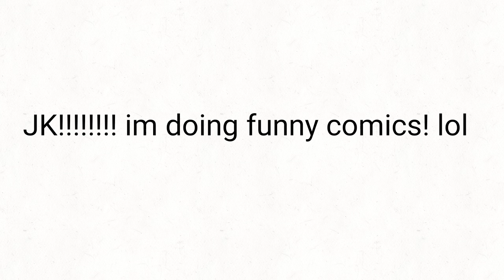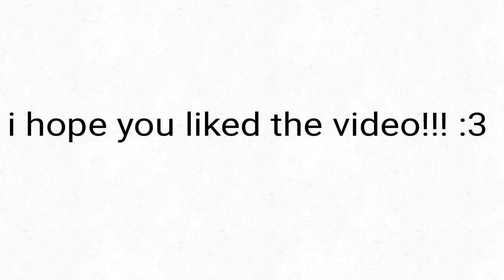Funny among us memes I made